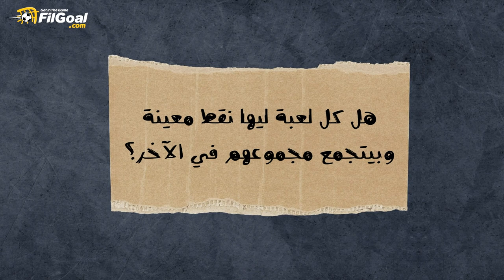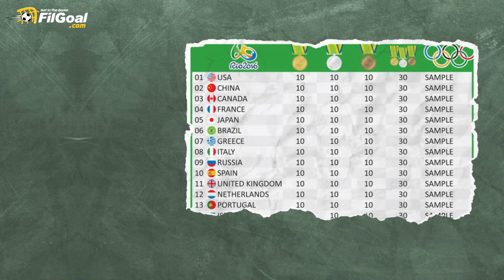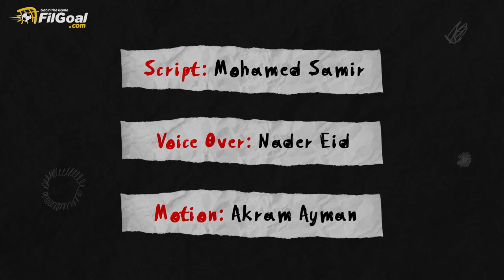كيف يتم احتساب الدولة الفائزة بالأولمبياد؟ تعرف على الطريقة 🌟